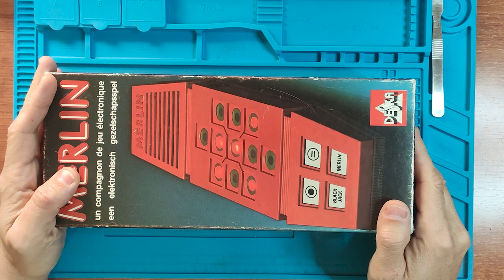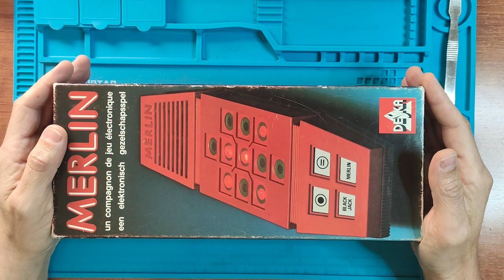Merlin - Juego electrónico con más de 40 años.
Cuando todavía no existían las consolas portátiles podíamos encontrar juegos electrónicos como el que vamos a restaurar hoy, una maravilla muy simple con varios juegos incluidos muy conocidos que os va a sorprender.

Links productos usados:
Alcohol Isopropilico